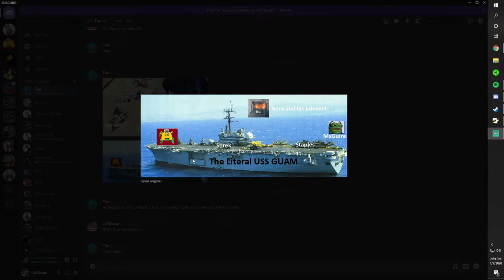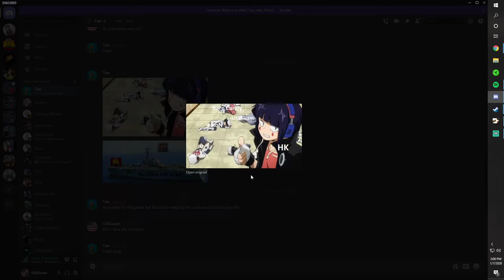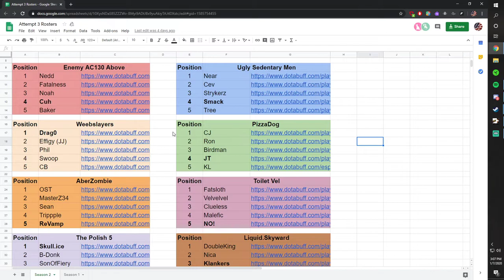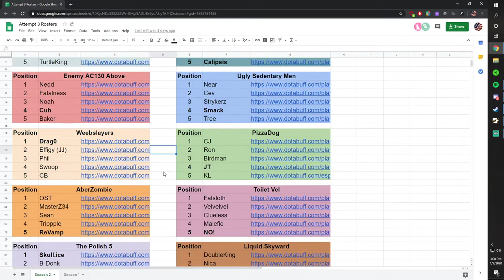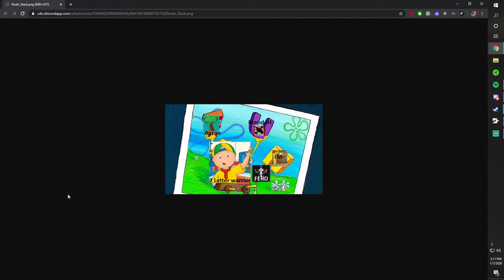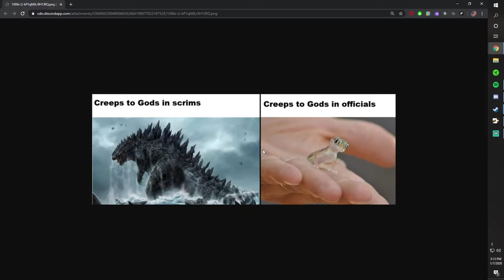The Guamments PogCast | Ep. 1 w/Cuh and Tee